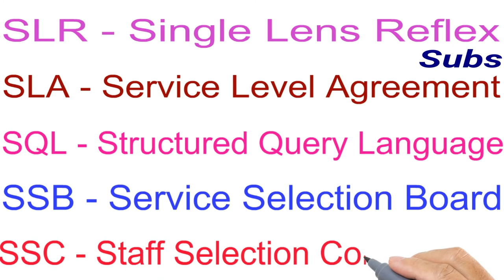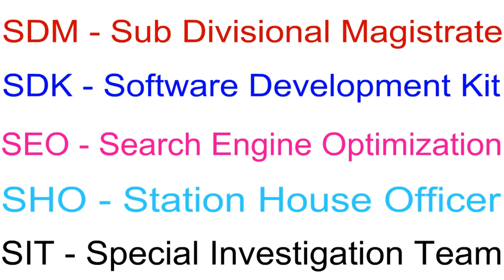full form of IIT II full form of SLA II full form of SQL II full form of SIT II full form of SLR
fullformwords